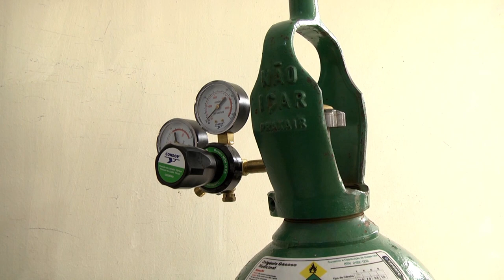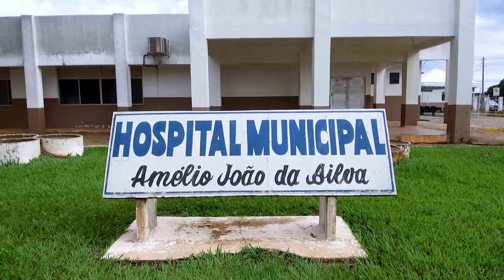No hospital Municipal tem 4 pacientes na sala vermelha